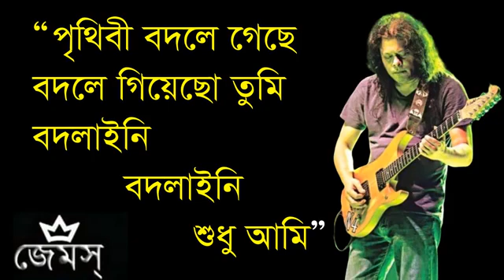Prithibi Bodle Gache - Cover By James | পৃথিবী বদলে গেছে বদলে গিয়েছ তুমি | Nogor baul James